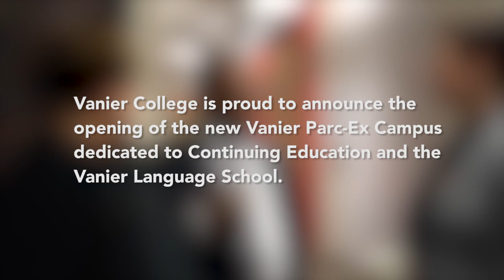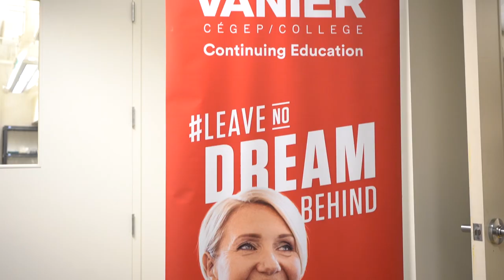Vanier College - Parc Ex Inauguration - New Campus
Vanier College is proud to announce the opening of the new Vanier Parc-Ex Campus dedicated to Continuing Education and the Vanier Language School.  Located on Beaumont Avenue in Parc Extension-Villeray, the new campus is virtually next door to the new MIL Campus of the Université de Montréal, which houses the Science Complex and a future Innovation Centre.